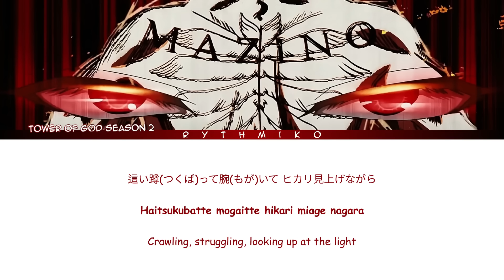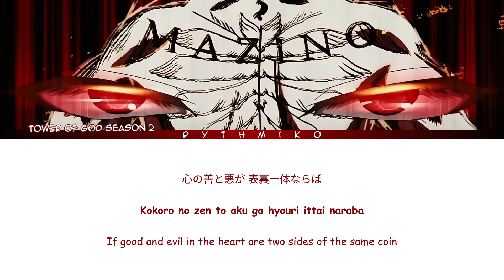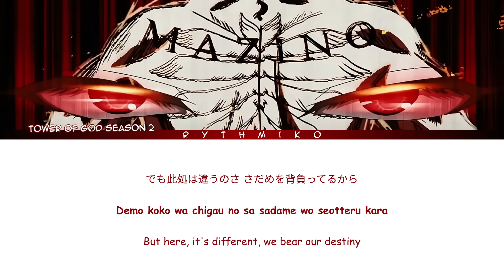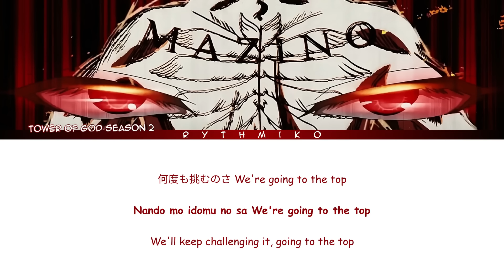Tower of God Season 2 - Ending FULL "BELIEVE" by NiziU (Lyrics)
Anime : Tower of God: Return of the Prince
Song : BELIEVE
Artist : NiziU